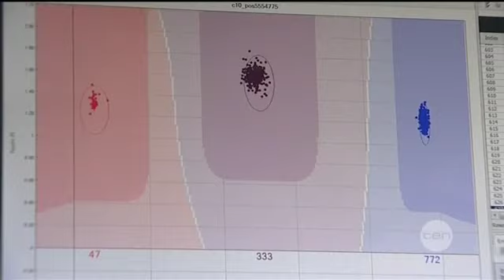Late News Focus: Cancer Council Australia CEO, Prof Ian Olver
Tues 02/04/13: Cancer survival rates are increasing, but are we any closer to a cure? Matt Doran speaks with the CEO of the Cancer Council Professor Ian Olver about the international research breakthrough that will change the way we identify and treat cancer.